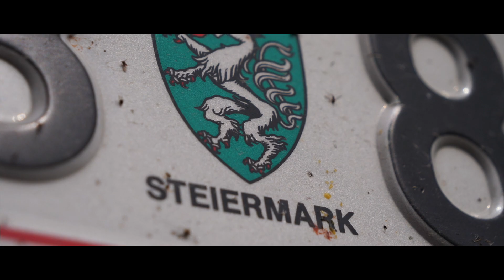Danis VW Golf 3 Variant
Danke fürs ausborgen Daniel :)